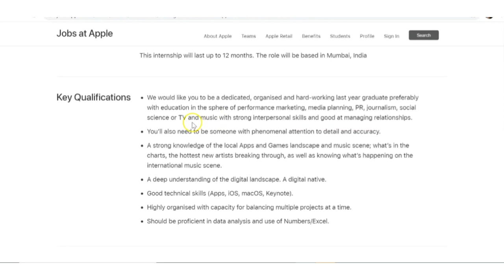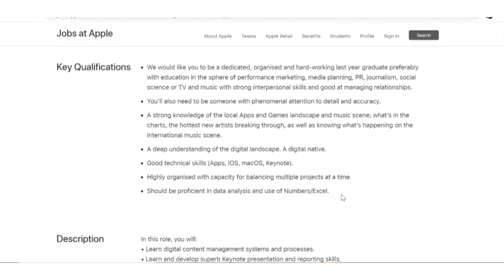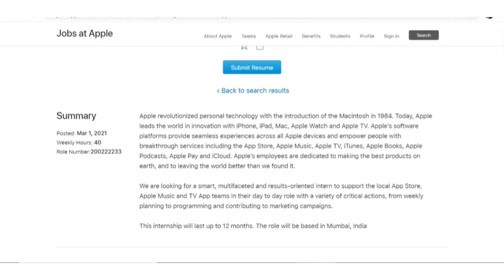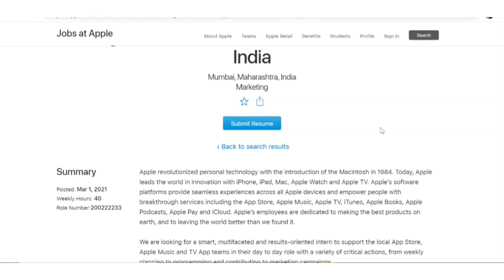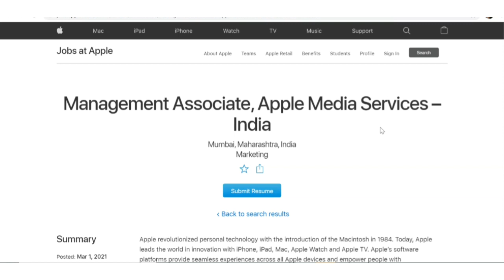Apple Recruitment 2021| Freshers and Final Years| Any Graduates | Latest Job updates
Apple Recruitment and Apply link